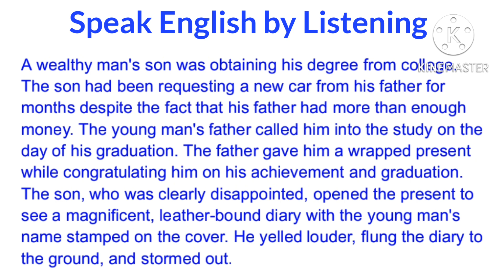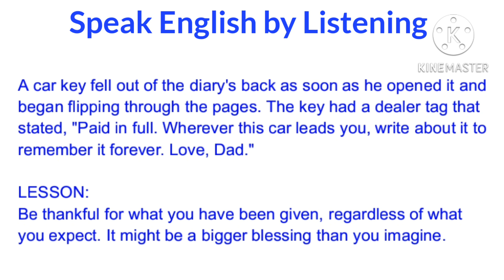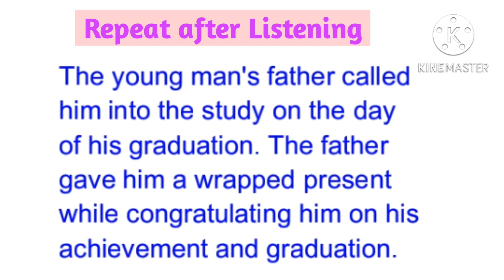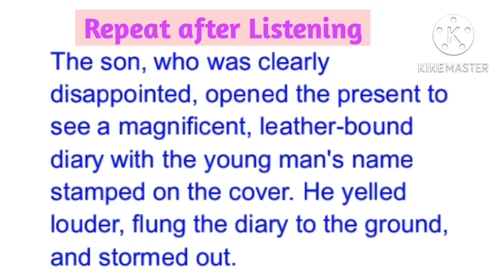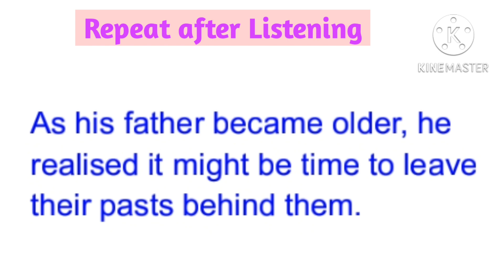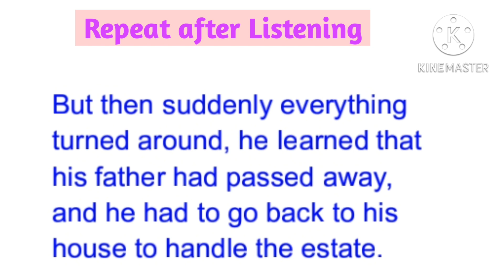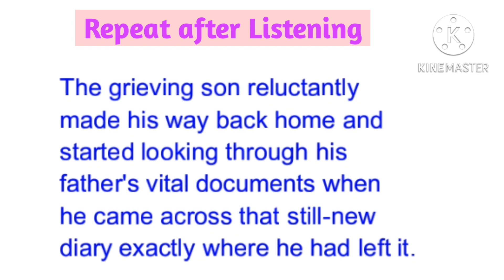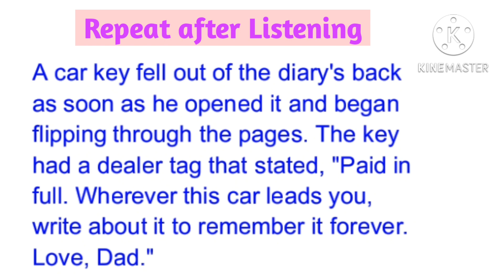Sad Story | Learn english | English listening practice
This video improve your English listening, speaking and reading skills!